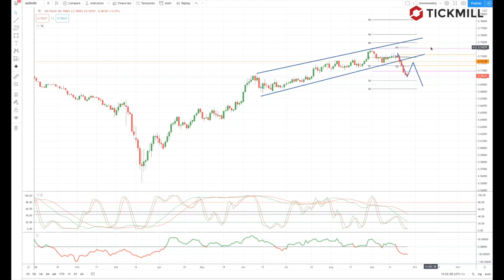Tickmill Weekly Market Outlook - 28.09.20